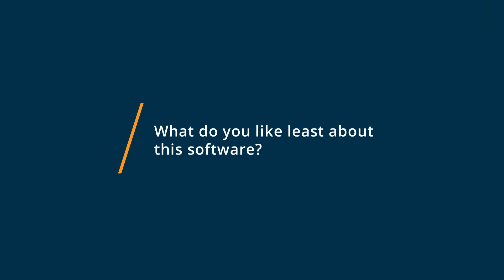Dropbox Business Review: Stay Organized & Mobile With Dropbox.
"Dropbox Business Review 2023.

0:00 Intro
0:11 What business problems are you solving with Dropbox Business?
0:42 What do you like most about Dropbox Business?
1:14 What do you like least about Dropbox Business?"